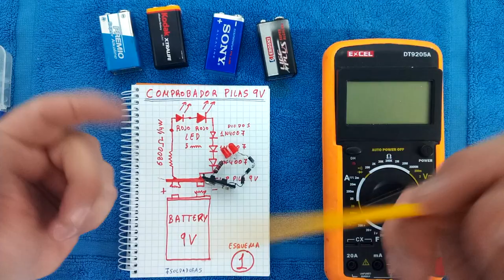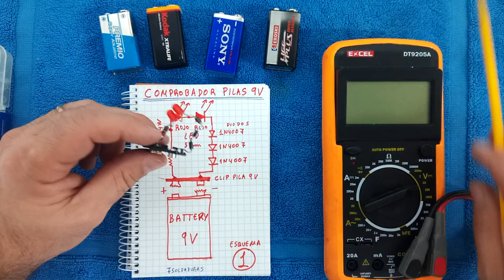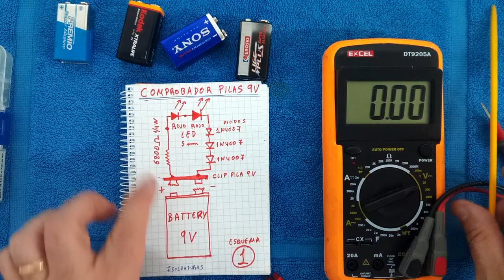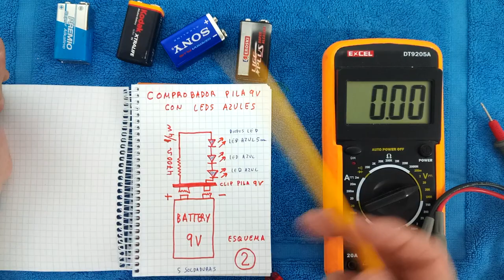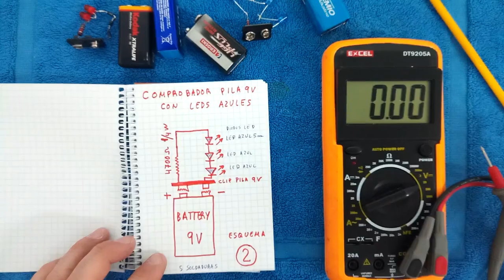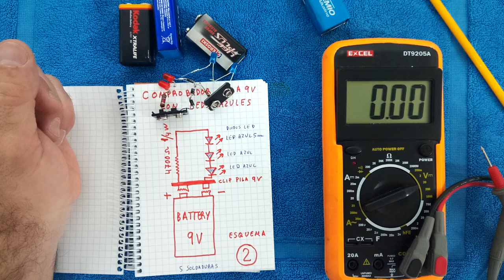2 SENCILLOS COMPROBADORES DE PILAS DE 9 V, CON 2 ó 3 LEDS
2 sencillos comprobadores de pilas de 9V, realizados con 7 componentes o con 5 componentes muchos de ellos o la totalidad los podemos obtener de reciclaje de placas viejas y de una pila de 9 V  usada.
Se han obtenido los dos circuitos por el método de PRUEBA - FALLO ya que por calculo no  podeis obtener la resistencia adecuada, a parte de que la misma también depende del color del led a usar, ya que no todos los led funcionan al mismo voltaje, según el color del mismo.
Diodos rectificadores sirven casi todos, incluso mezclados los 1N400X  como el 4002, 4004, 4007